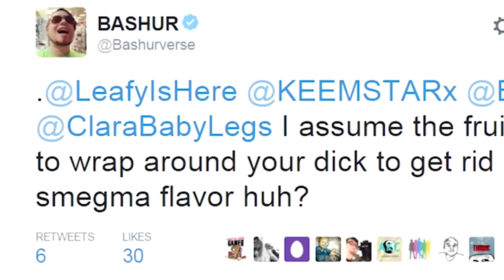Keemstar: How to Pronounce "Smegma"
Keemstar is here to teach us how to pronounce the word "Smegma".